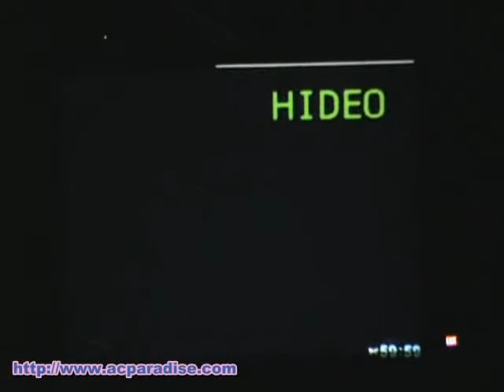Metrocon 2008 Cosplay Chess #28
Video of Chess Part 28, cosplay skit of Hellsing Metal Gear Solid 3: Snake Eater, performed at Metrocon 2008.